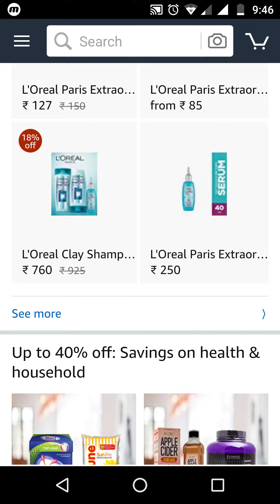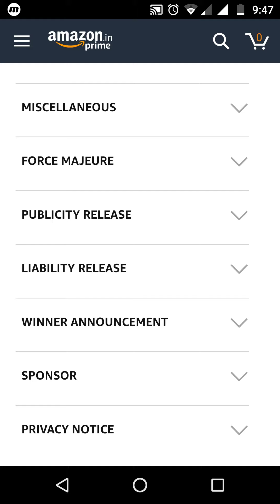**FREE** Play And Win Sony 5.1 Home Theatre System || Amazon Quiz Answers Today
AMAZON QUIZ 06/07/2019

Flights take a longer time when they are flying from East to West, as compared to the other way around. True or False?

A new movie trailer for a film starring Sidharth Malhotra and Parineeti Chopra was released recently. What is the name of the film?

Did you know there is a name for the sound that martial artists make while performing karate? It's often heard in movies and sounds like they are shouting quickly. What is it called?

15 year old, Cori Gauff defeated her tennis icon in the very first round of Wimbledon, with a score of 6-4, 6-4. Who did she beat?